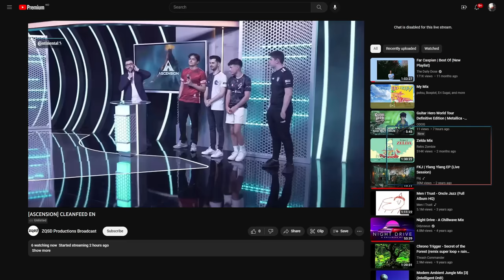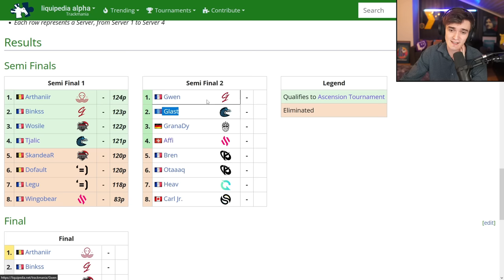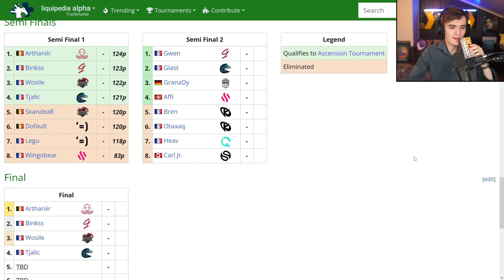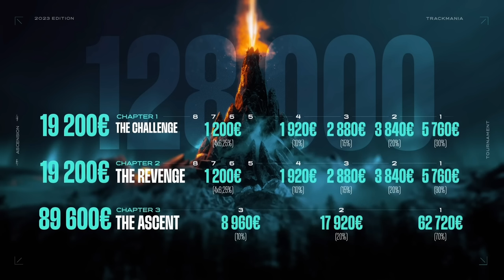Wirtual Casts Ascension Trackmania Semi Final 2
Thanks so much to Zerator and everyone behind the sense who are helping host such a amazing tournament

0:00 Intro/Build Up
30:50 Match Starts
Streamed June 29th